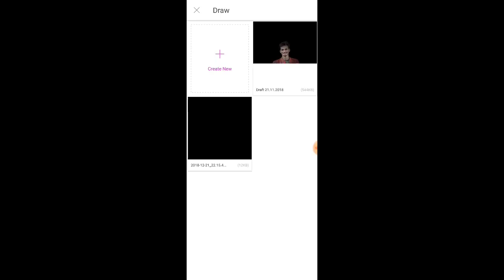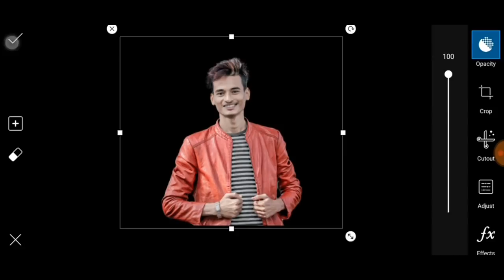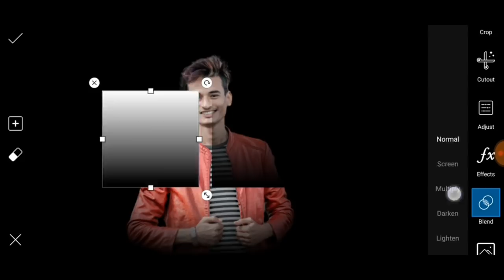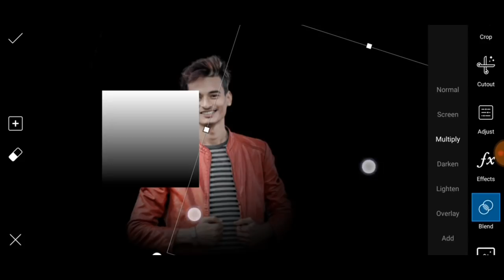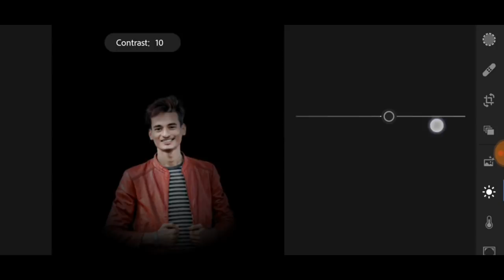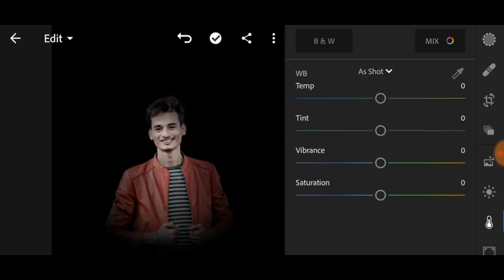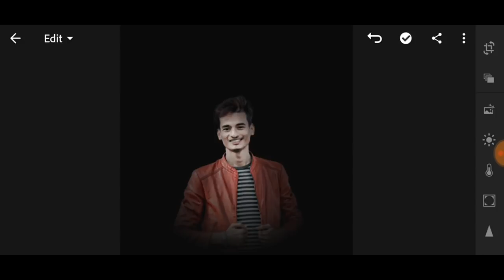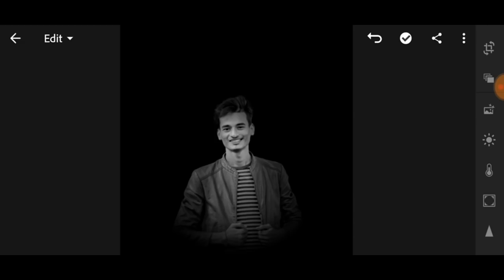Professional Black Background Editing Tutorial in PicsArt - Step by Step in Hindi🔥|| SK EDITZ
™_________SK EDITZ__________™